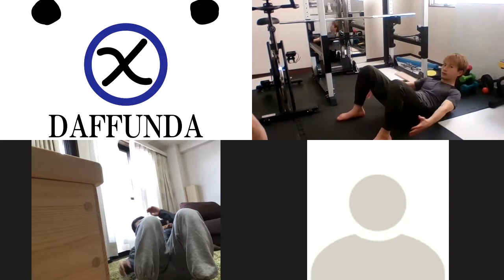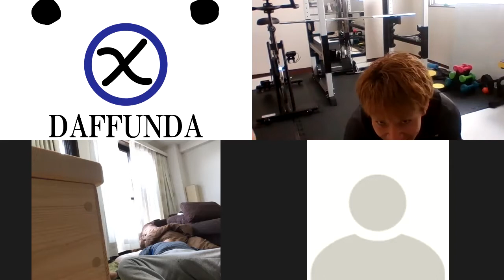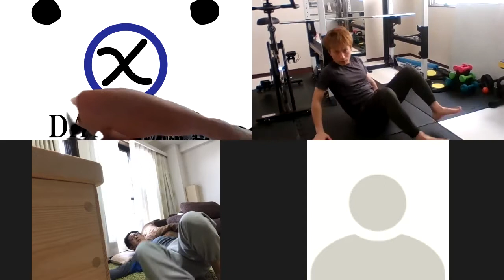体幹に効かせるには少しアレンジを加えるだけで効果が数倍に跳ね上がる？！アベトレ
人間の行動は3つに大きく分けられます
1.食べる
2.動く
3.寝る

この3つのバランスで
身体は健康か不健康かが決まってきます
食べてばかりいると太りますし
動いてばかりいると疲れた倒れてしまいますし
寝てばかりいると心が滅入ってしまいます

今回は
動くことで身体のバランスを整えるトレーニング
身体を動かすことで
脳に血液が回り
身体に動けという指令が流れやすくなり
スイッチが入ります

そうすると活動モードになり
集中力が上がり思考力も向上してきます

しっかり動かすことで
食べたものも体を構成する材料としての
働きをしますし睡眠の質も上がります

生活の質を上げたい
生活習慣を変えたい
という方はぜひ参加お待ちしております！